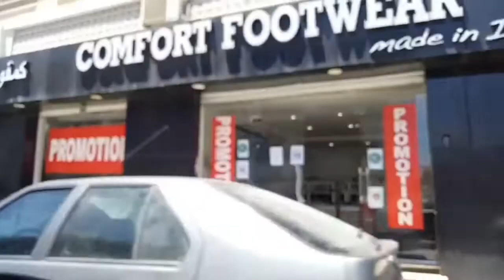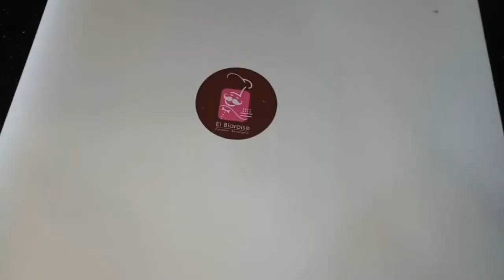صبحت بالطاقة إيجابية😁تحويسة مع العايلة تاعي😜كيفاش احتفلت عيد ميلاد زواجي😍نهار مميز ليا💓🌷🌹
Bonjour, je suis neila Youtubeuse 😊 à travers mes vidéo, je partage avec vous mes passions pour la cuisine, et aussi le makeup pourquoi pas, et bien plus encore..😜

Hello, Youtube...
Through out my videos, i share with you my passions for cooking, makeup, and much more..😉😍😍

Caméra : CANON SX50 HS full HD